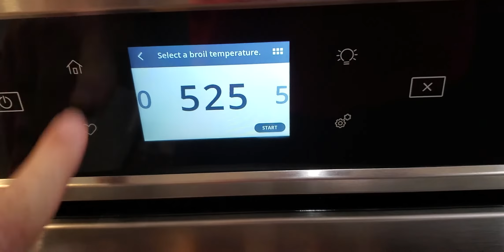Whirlpool Touchscreen Issues #1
Touchscreen sucks on this oven. Never works and has a mind of it's own as seen in my other videos